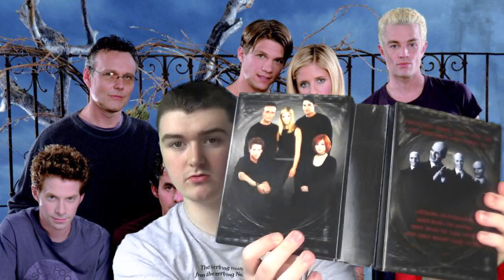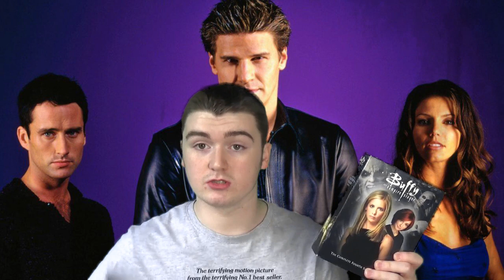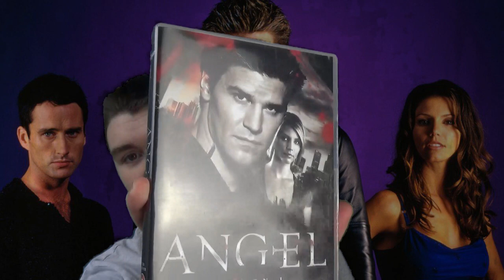Discovering Buffy: Season 4 (+ Angel Season 1)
Going through the 4th season of Buffy and the 1st season of Angel!

BUFFY EPISODES:
The Freshman: 7/10
Living Conditions: 8/10
The Harsh Light of Day: 7/10
Fear, Itself: 8/10
Beer Bad: 6/10
Wild At Heart: 7/10
The Initiative: 7/10
Pangs: 6/10
Something Blue: 7/10
Hush: 10/10
Doomed: 5/10
A New Man: 7/10
The I in Team: 6/10
Goodbye Iowa: 5/10
This Year’s Girl: 8/10
Who Are You: 8/10
Superstar: 7.5/10
Where the Wild Things Are: 2/10
New Moon Rising: 7/10
The Yoko Factor: 6.5/10
Primeval: 6/10
Restless: 9/10

ANGEL EPISODES:
City Of: 6/10
Lonely Heart: 6/10
In the Dark: 8/10
I Fall to Pieces: 7/10
Rm w/a Vu: 7/10
Sense & Sensitivity: 7/10
Bachelor Party: 6/10
I Will Remember You: 9/10
Hero: 7/10
Parting Gifts: 6.5/10
Somnambulist: 6/10
Expecting: 6/10
She: 4/10
I’ve Got You Under My Skin: 7.5/10
The Prodigal: 6/10
The Ring: 7/10
Eternity: 7/10
Five by Five: 9/10
Sanctuary: 8/10
War Zone: 5/10
Blind Date: 6/10
To Shanshu in L.A.: 8/10